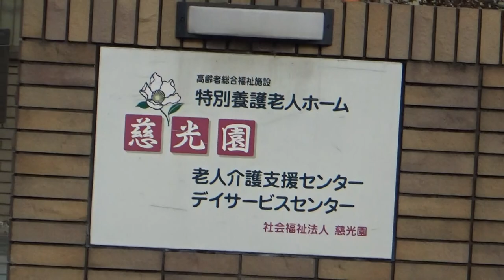(大和高田・ブラ散歩)慈光園 さくら荘 ゆうゆう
(大和高田・ブラ散歩)特別養護老人ホーム   慈光園 高田温泉 さくら荘 社会福祉会館 ゆうゆう